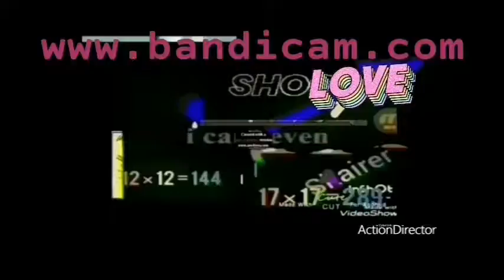I Cant Even Original Effects Round 10097